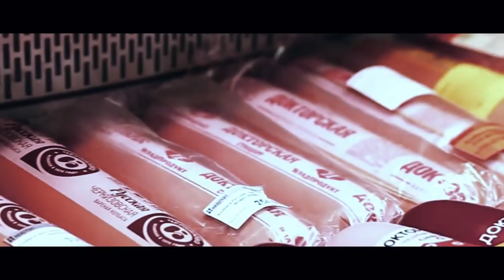BERITA TERKINI ~ RIBUAN UMAT BERI PUKULAN TELAK PADA YAQUT | VIRAL HARI INI